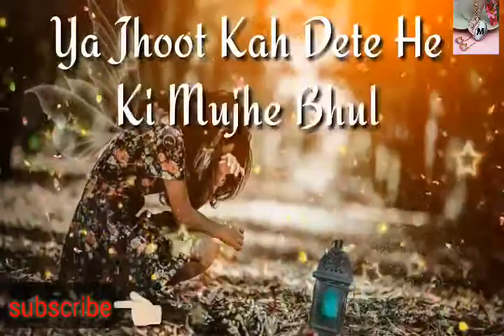Bhula deya sad 😭 whatsapp status